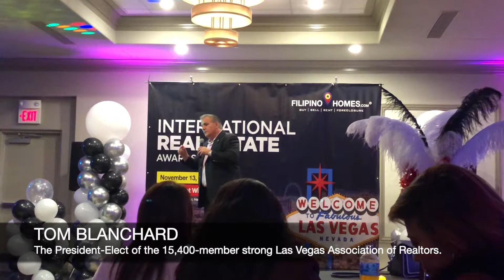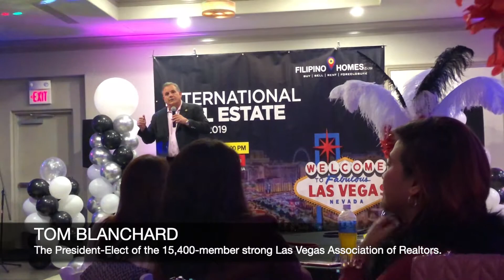USTRIP2019 | International Real Estate Awards 2019